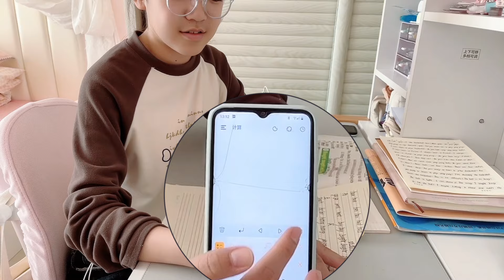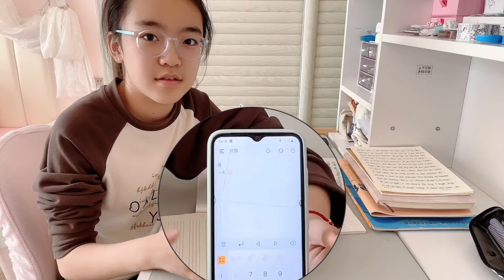挑战朝妈妈要零用钱，点到多少转多少，运气爆棚了